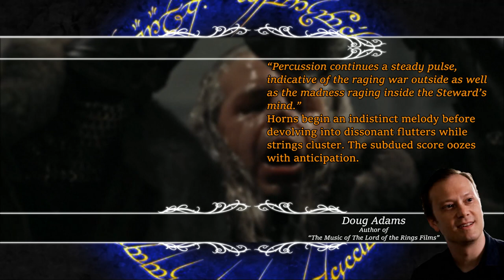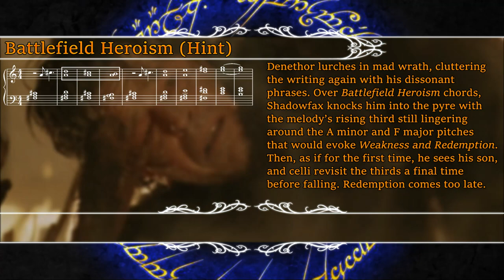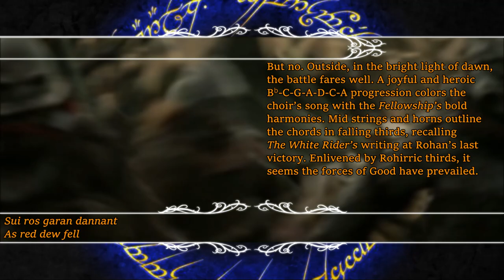3.34 The Pyre of Denethor | LotR Score Analysis